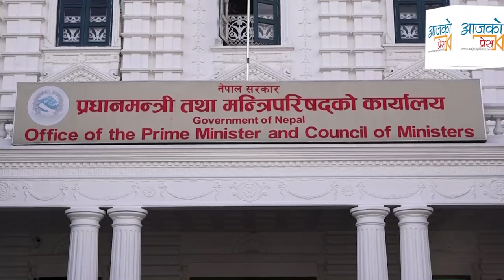प्रचण्ड फकाउँदै ओली । २ घण्टामा के भयो कुरा ? || Prachanda|| Kp oli